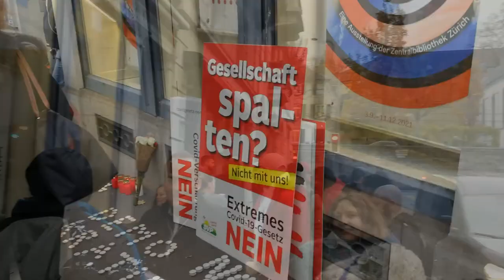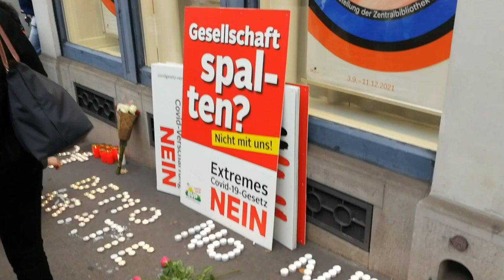➡️ Vigil at the Austrian consulate in Zürich, speech by Philipp Kruse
In Austria, 2G has been in effect since last Monday, i.e. those who are not vaccinated and healthy are no longer allowed to go to the hairdresser,
a fitness studio, listen to a concert, go to the theater or use other areas close to the body.
Visits to restaurants and hotels are also no longer possible, and Schallenberg, our new «shadow chancellor», announced: «No skiing holiday for the unvaccinated»!

Endless Thanks for organizing this event.

NOW ONLINE

Best sightseeing and Tourist Attraction locations in switzerland, my VLOG about the best places in Switzerland.

SwissAction TV der Kanal von Filmschaffenden für Filmschaffende.‼️